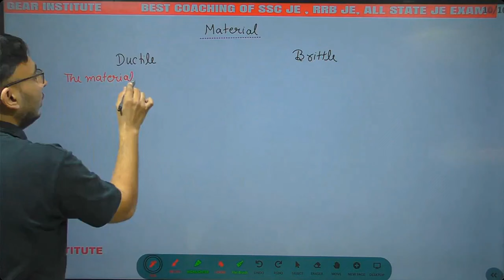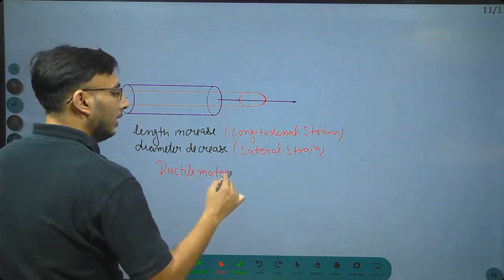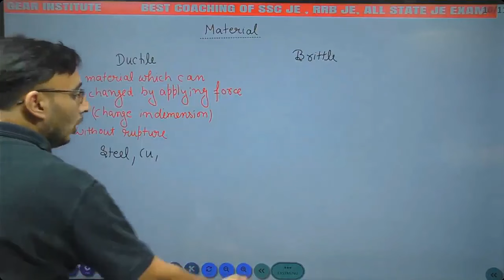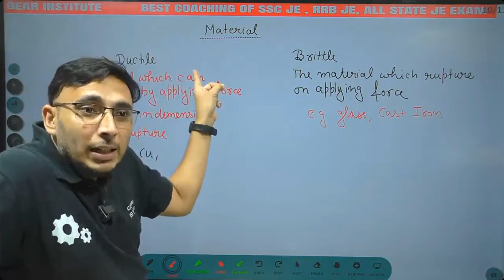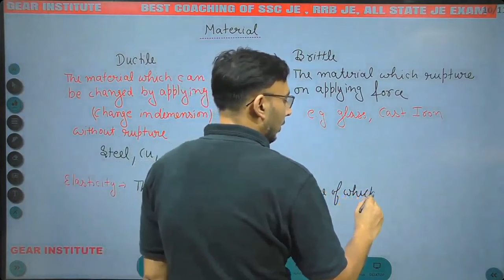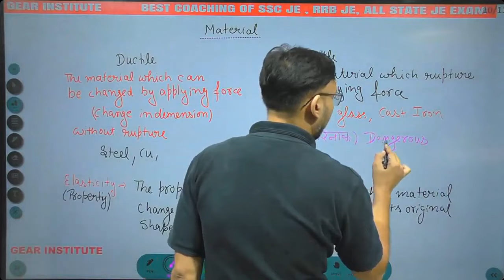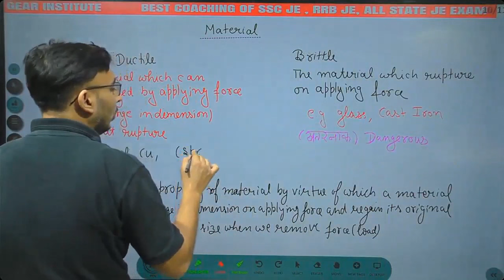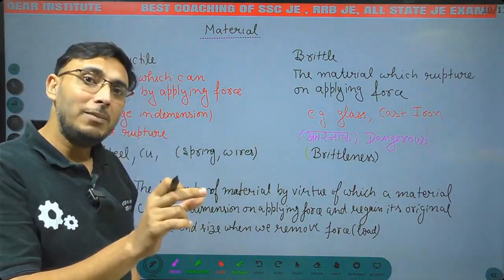Ductile Vs Brittle Material SSC JE Mechanical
SSC JE / RRB JE / ISRO / NHPC / SAIL / TATA Junior Engineer
की तयारी के लिए  App Download करें